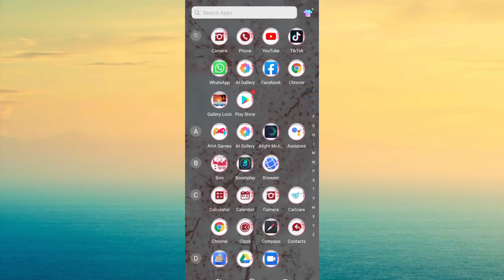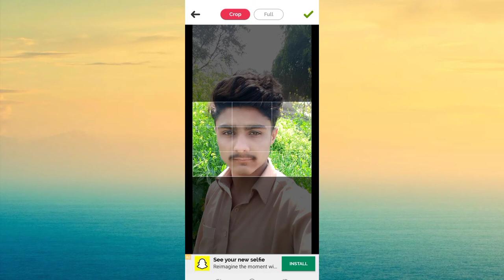How to boyfriend braiking news video editing AMJAD EDITS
Assalamualaikum gays umeed karta hun ke aap sab khariyat se hunge ajj me aap ko batao ga ke app boyfriend braiking news video kaiser karate hain
AMJAD EDITS